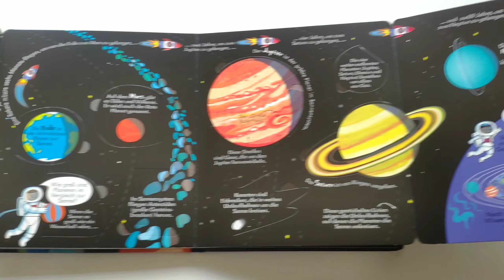Aufklappen und Entdecken: Im Weltraum Usborne Verlag